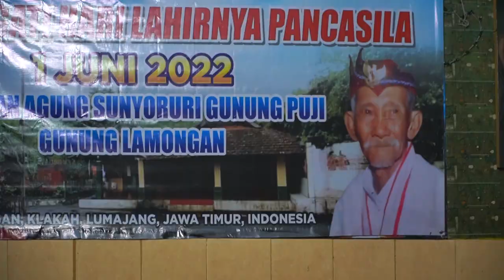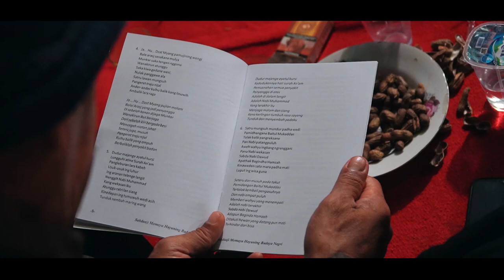Pesona Gunung Puji & Uniknya Peringatan Hari Lahir Pancasila Kaki Gunung Lemongan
Rabu, 01 Juni 2022 Anggota dan Pengurus Randuagung Community menghadiri Undangan dari Padepokan Paseban Agung Sunyoruri Gunung Puji Klakah, dalam rangka Acara Peringatan Hari Lahir Pancasila.

Acara peringatan ini merupakan agenda tahunan yang rutin di peringati mulai tahun 2000.

Peringatan ini di prakarsai oleh Begawan Citro Sridonosasmito atau yang biasa dikenal dengan Nama Mbah Citro.

Niat tulus mbah citro sangat kuat, dalam bertekat ingin menjadikan 1 Juni sebagai peringatan Hari lahirnya pancasila untuk dapat dijadikan sebagai hari besar nasional (tanggal merah).

Dengan bantuan Tuhan Yang Maha Esa akhirnya pada tahun 2016 akhirnya 1 Juni diresmikan menjadi hari libur nasional.

Dan tepat pada bulan berikutnya yakni pada tanggal 1 Juli 2016 Mbah Citro wafat pada usia 114 tahun.

Pada tahun 2022 ini Randuagung Community mendapat kesempatan untuk mengikuti acara peringatan hari lahir pancasila kali ini.

Selain dari Randuagung Community, acara ini juga di hadiri oleh Tamu undangan lain seperti Camat Klakah, Kapolsek Klakah, Danramil Klakah, DPRD Fraksi PDI, Forum Kerukunan Umat Beragama Lmj, Pemuda Pancasila, SABDA AJI, PETA dan segenap Para Tamu Undangan lainnya yang turut Hadir pada acara ini.

Acara Peringatan Hari Lahir Pancasila ini dibuka oleh Menyanyikan Lagu Wajib Nasional "Indonesia Raya", Sambutan-sambutan oleh Para tokoh pembesar Pemerintahan Desa, Kecamatan, dan Kabupaten, Pemutaran Video Dokumenter Pancasila, Mocopatan oleh Sabda Aji, Doa bersama ssbagai wujud syukur atas Ideologi yang di Miliki Negara Indonesia yakni Pancasila, dan acara di tutup dengan acara Makan Tumpeng Bersama seluruh Tamu Undangan.

Acara berlangsung dengan khidmat, sekalipun cuaca sedang hujan, para tamu dan undangan antusias dalam mengikuti Acara demi acara yang berlangsung.

Rasa kerukunan dan kekeluargaan terjalin dengan kuat, hal itu terbukti dengan begitu akrabnya para tamu undangan yang melebur dan berkumpul bersama, saling bertegur sapa, ramah tamah sembari menikmati suguhan yang ada, hal ini sudah sesuai dengan keinginan Mulia Mbah citro yang ingin menciptakan Kerukunan dalam Naungan Pancasila.

Penyelenggaraan Ritual-ritual besar di Paseban Agung Sunyoruri Gunung Puji bukan hanya Peringatan Hari Lahir Pancasila pada tanggal 1 Juni, namun juga ada Acara Peringatan besar yang diselenggarakan yakni Peringatan 1 suro.

Sementara untuk acara tersebu di dapat dari saudara-saudara yang ikhlas membantu terlaksananya kegiatan ritual tersebut, Karena bisa dibilang tidak ada sponsor untuk melakukan setiap ritual yang di selenggarakan. Sehingga kegiatan ritual tetap terlaksana meskipun dengan kesederhanaan tapi tidak merubah dan mengurangi kesakralan acara tersebut.

Dengan adanya acara ini, semoga setiap Warga Negara Indonesia khususnya bagi para Pemuda tetap memegang teguh Nilai-nilai Pancasila dalam berkehidupan Berbangsa dan Bernegara, hal itu agar Persatuan, kerukunan, keadilan, dan kesejahteraan dapat tercipta bagi seluruh Bangsa Indonesia.

Dan tentunya juga untuk menyingkirkan Paham-paham Radikal yang dapat mengancam Negara Kesatuan Republik Indonesia.

SELAMAT HARI LAHIR PANCASILA.!

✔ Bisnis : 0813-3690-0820